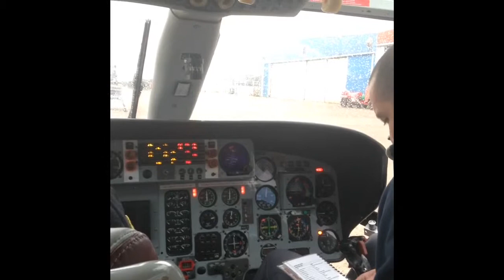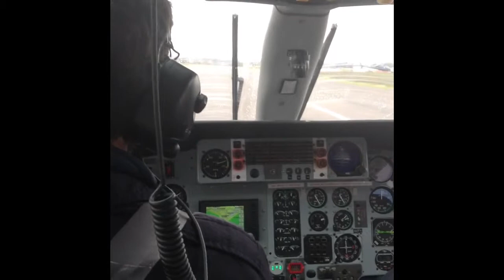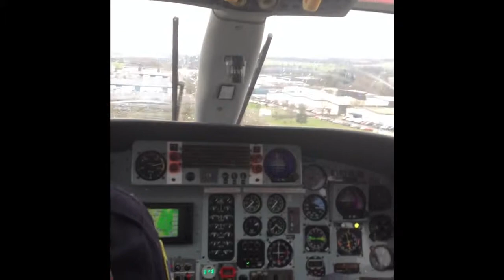The Boy Dean has a bash at the Dauphin !!